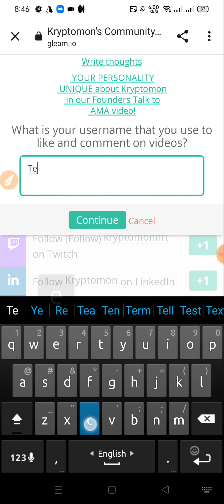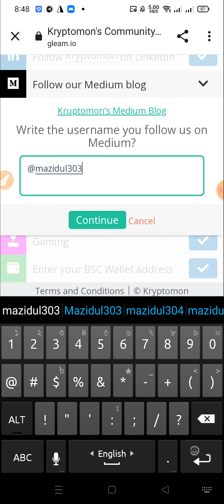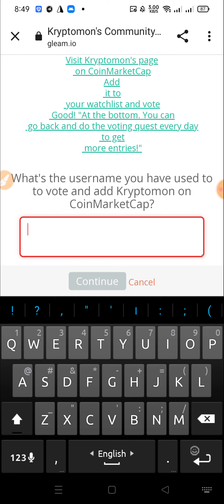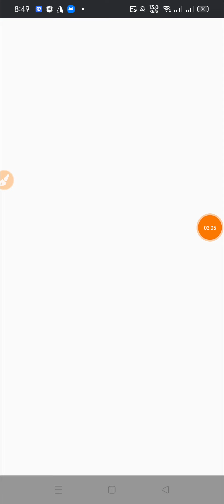Kryptomon Airdrop? Pool: 350,000 $KMON🔘 BSC Network